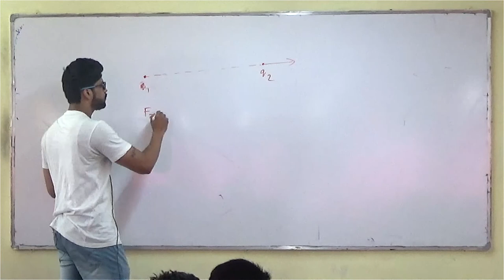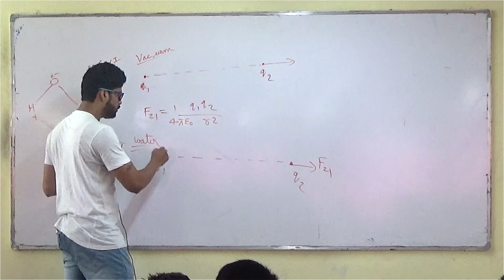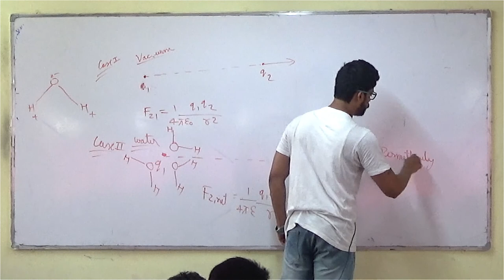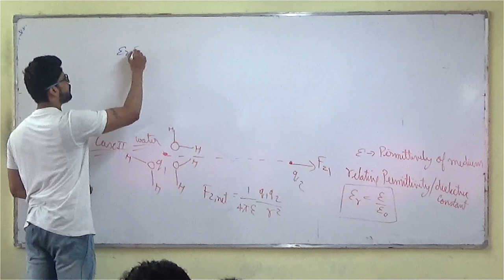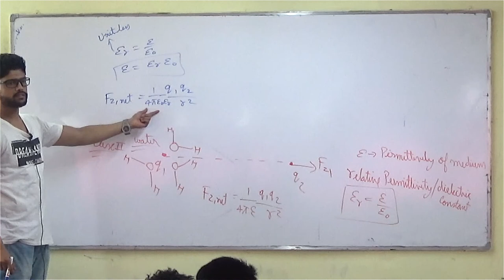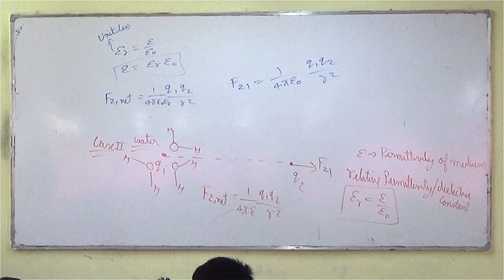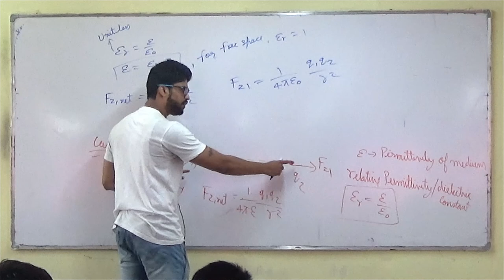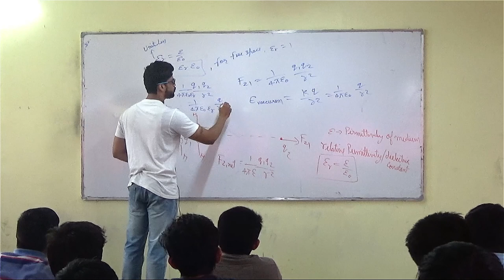8) Electrostatics | Relative permittivity | E.F. and Coulomb's Force in Dielectric medium| JEE/NEET